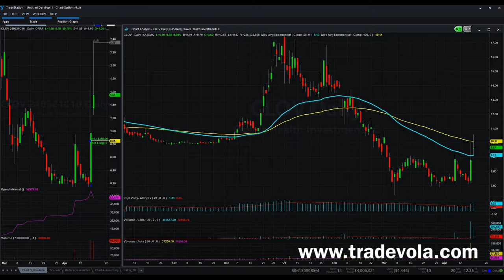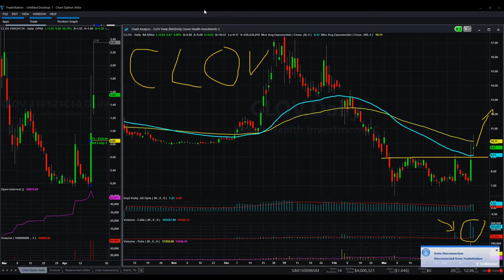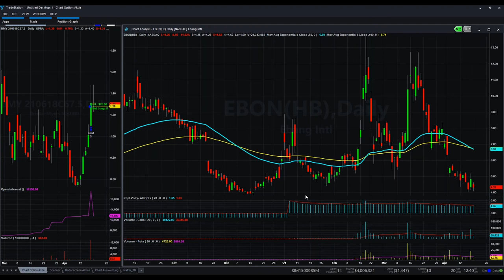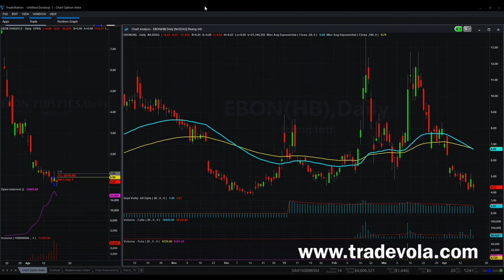Clover Health Investments | Invest now?